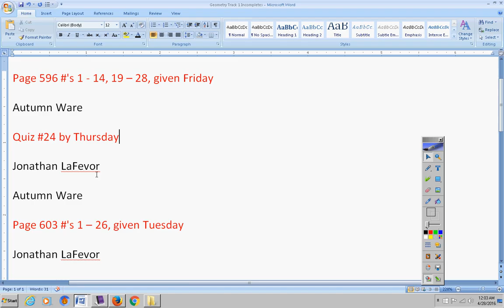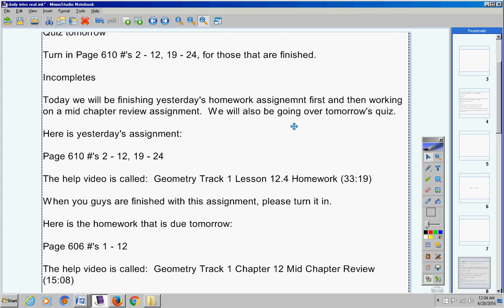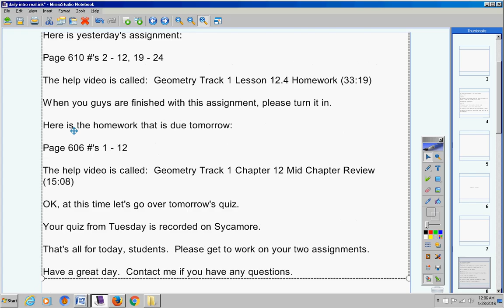Geometry Track 1 April 28